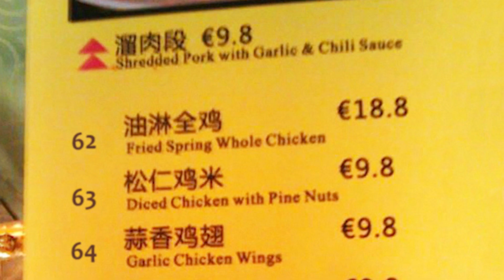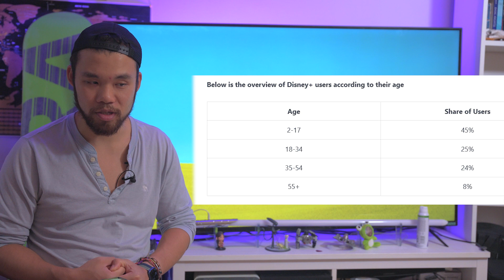Did Palpatine Create a 2nd Secret Clone Army?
In Andor we notice the Galactic Empire still utilizing clones most likely years after the clone wars had ended. That brings up an interesting question, what if the Galactic Empire never stopped making clones? We know that in Legends Emperor Palpatine had created different cloning programs like the Spaarti. He only stopped using clones after the Kaminoan uprising and rebellion convinced him that clones were far too dangerous to be utilized the empire.

INSTAGRAM    AXIEFILMS
TIKTOK AXIEFILMS